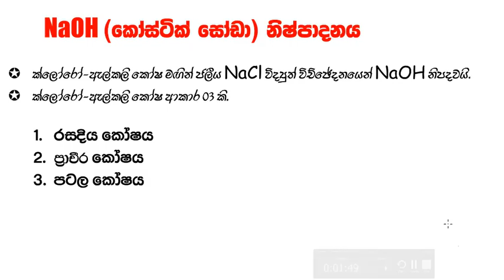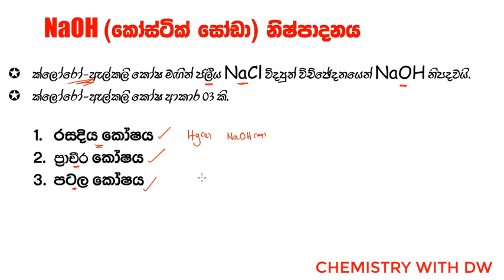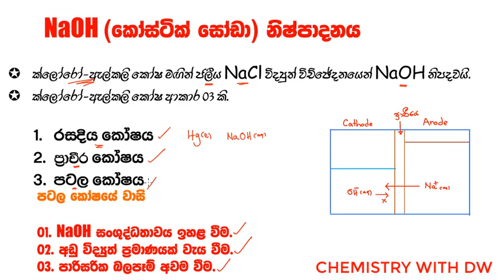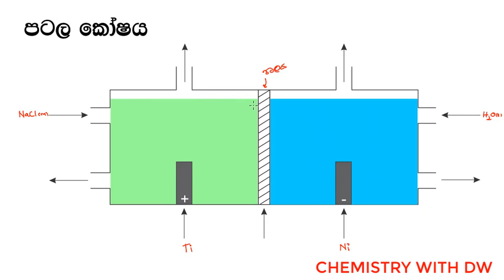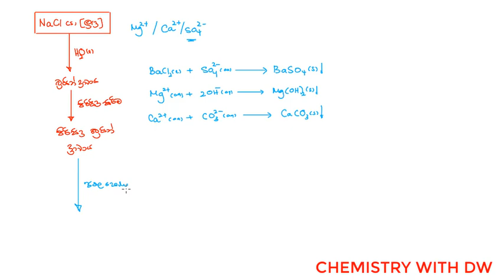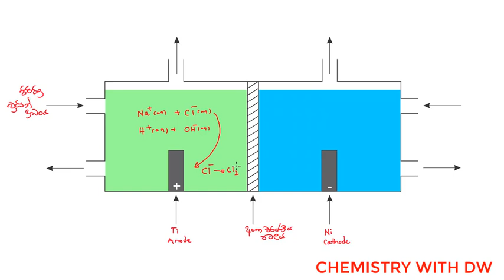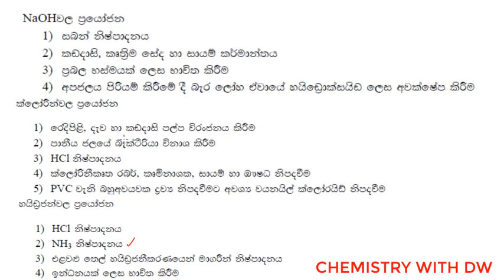Industrial Chemistry | කර්මාන්ත රසායනය (Lesson 03) | NaOH Production | NaOH නිශ්පාදනය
Here I have discussed the production of NaOH using the hot process.

උණුසුම් ක්‍රියාවලිය මගින් NaOH නිෂ්පාදනය පිළිබදව මෙහි විස්තර කර ඇත.